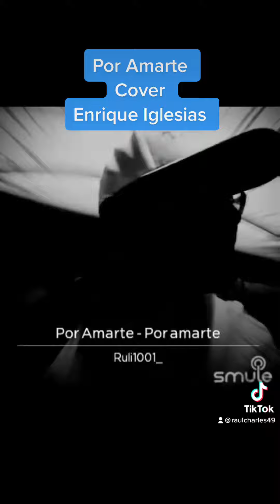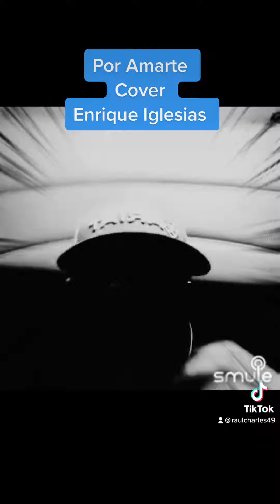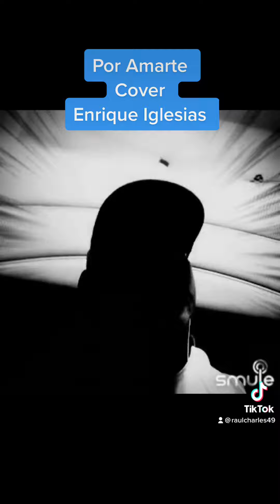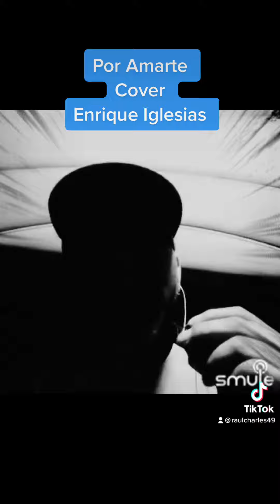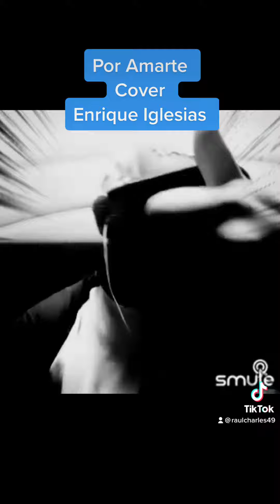Enrique Iglesias ( Por Amarte ) cover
Un cover de Enrique Iglesias ( Por Amarte )